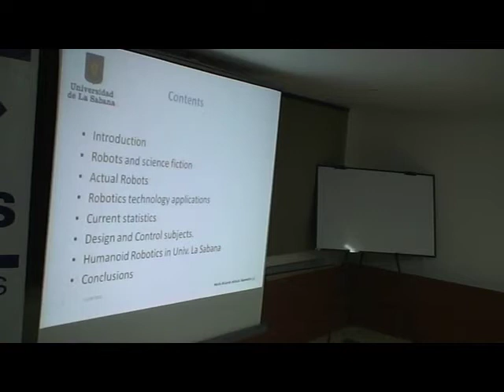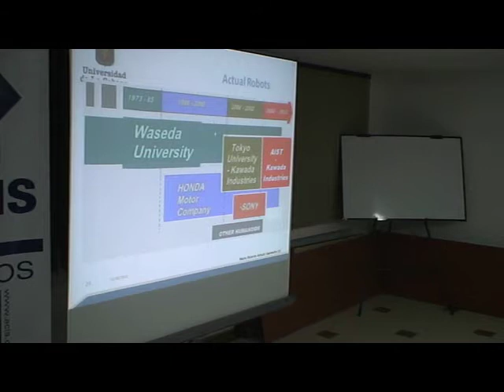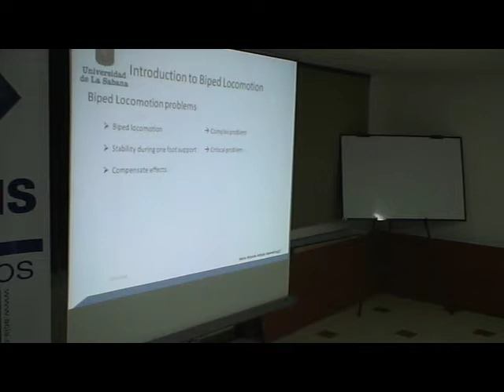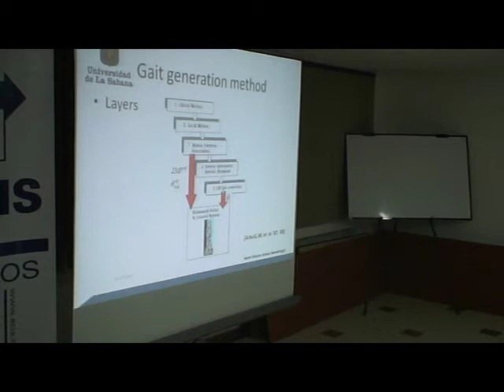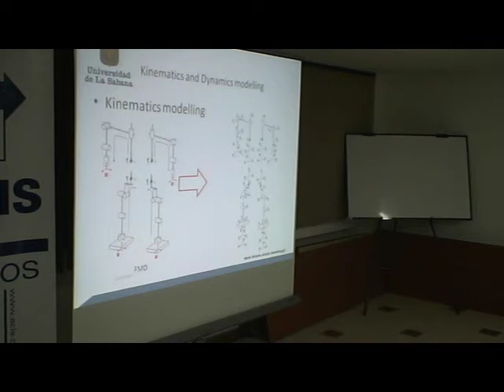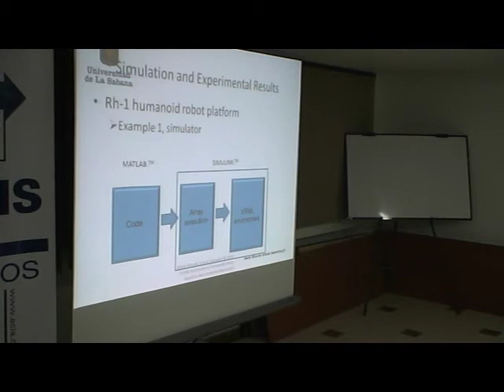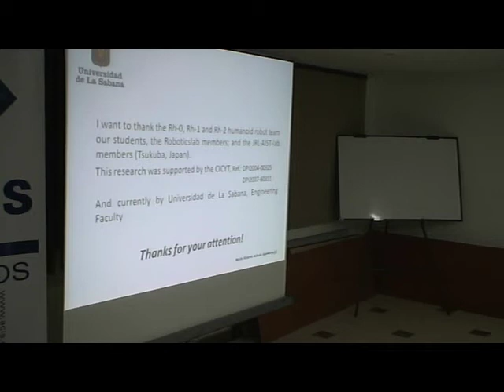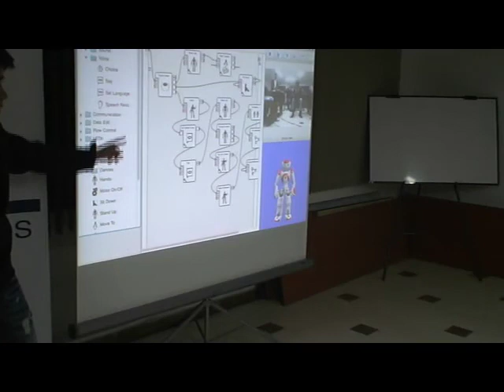CC 2013 ACIS: Robots antropomórficos ¿Mito o realidad?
Los robots antropomórficos cada vez más se acercan a los entornos humanos desarrollando distintas tareas como el cuidado de personas, la asistencia en tareas domésticas y la cooperación en la industria, entre otras habilidades. Ejemplos de todo esto son los robots japoneses, que en los últimos 30 años han hecho realidad lo que en principio era ficción. En esta conferencia tratamos la problemática del desarrollo e introducción de estos prototipos en los entornos humanos, teniendo en cuenta que existen dos corrientes en estas investigaciones: el diseño electromecánico de robots antropomórficos, centrados en el movimiento de los mismos y el diseño electromecánico de robots antropomórficos, centrados en la expresión de emociones. Ahondamos en la primera corriente, centrada en conseguir robots con movilidad y capacidad de reacción similar a la humana. Se mostraron resultados de estas investigaciones obtenidos en España y Japón, con prototipos desarrollados en el AIST (National Institute of Advanced Science and Technology) deTsukuba en 2010.